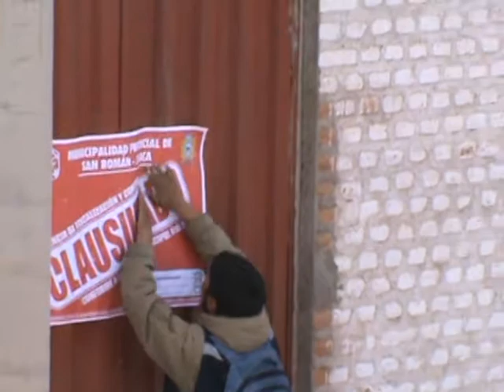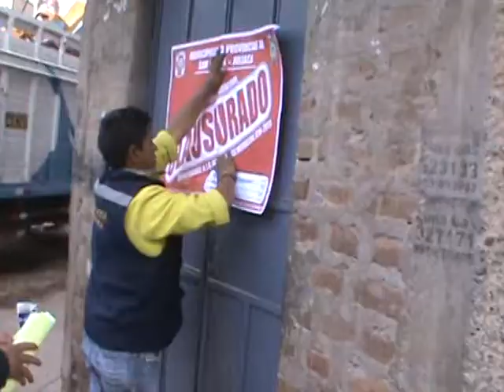MAS DE 11 LOCALES QUE EXPENDEN BEBIDAS ALCOHÓLICAS FUERON CLAUSURADOS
La Municipalidad Provincial de San Román, a través de la Gerencia de Fiscalización y Control en coordinación con la subgerencia de Serenazgo Municipal, clausuró más de 11 locales que venían expendiendo bebidas alcohólicas, en las inmediaciones del jirón José Antonio Zela, avenida Perú y avenida Santa Rosa de la ciudad de Juliaca.
El operativo inopinado se realizó el último martes en horas de la tarde, donde se logró incautar gran cantidad de bebidas alcohólicas, sillas, mesas, equipos de sonido y otros.  En el operativo participaron más de 40 efectivos de Serenazgo Municipal.
En estos locales de expendio de bebidas alcohólicas, se encontró sujetos de mal vivir, quienes quisieron impedir la intervención; sin embargo pese a ello se continuó con el operativo a estos locales de perdición.